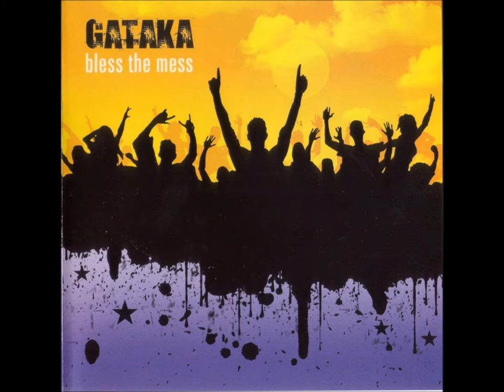Gataka - Bring That Beat Back